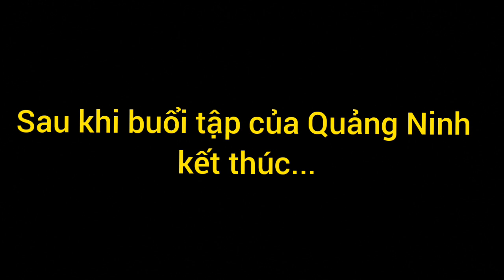Lần đầu gặp và chụp hình với Mạc Hồng Quân , Hai Long và các cầu thủ Than Quảng Ninh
• Ý tưởng : Đặng Anh Quân
• Camera : Đặng Anh Quân
• Edit video : Đặng Anh Quân